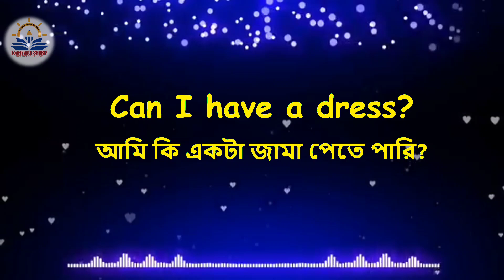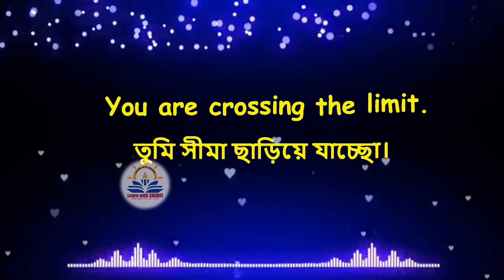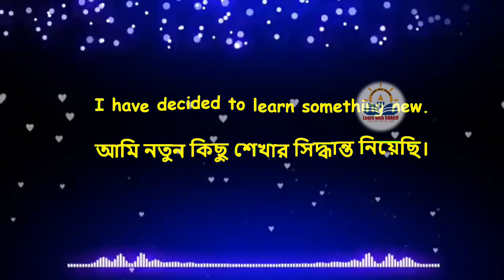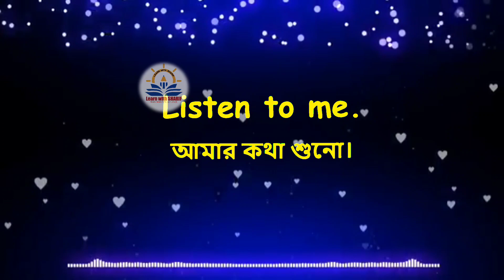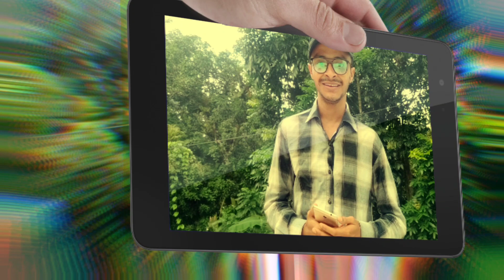Learn English Speaking Practice | ইংরেজি শেখার সহজ উপায়| Most Common and daily use english sentences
In this Video i discussed Spoken English sentences for Daily use, most common english sentences used in daily life | ইংরেজী শেখার সহজ উপায় | English Speaking| Learn with Sharif
some basic english sentences used in daily life
Most Common English expressions and daily use english sentences|English Speaking Practice in Bengali.

english listening and speaking practice learn while you sleep
simple english conversation practice learn basic english speaking. english listening and speaking practice learn while you sleep. learn english practice speaking.

সম্মানিত ভিউয়ার্স আপনি চাইলে আমাদের সাথে ফেসবুকে জয়েন হতে পারেন💙
ধন্যবাদ 💖
ভালবাসা নিরন্তর 💝